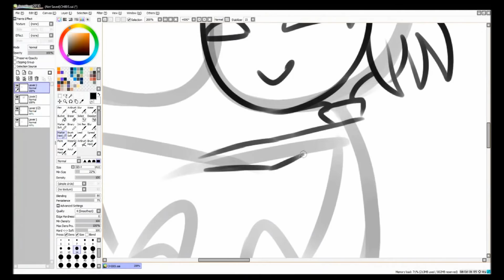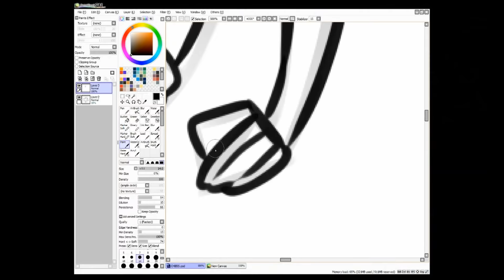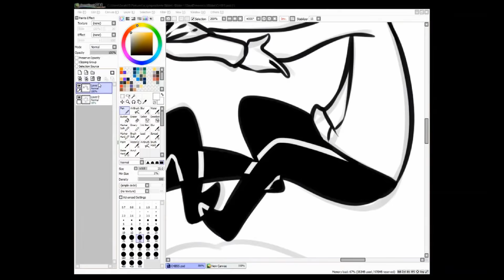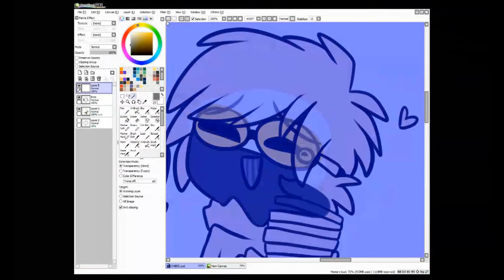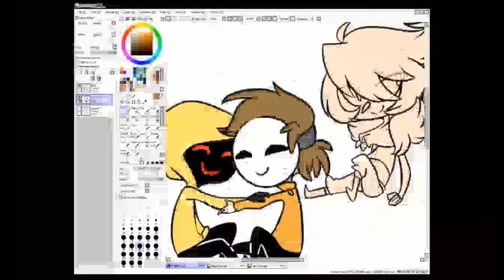Speedpaint- Creepypasta- Happy Valentins Day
the livestream was yesterday on valentines day and it was the best livestream ever ❤❤
--this Video is only a part of it--

music/songs:
Perfect Two - Aubrn

programms i use:
Camtasia Studio
Photoshop CS6
Wacam Bamboo CTL-470K-DE